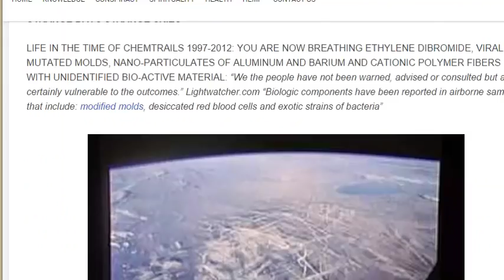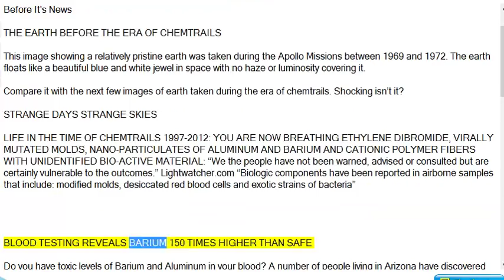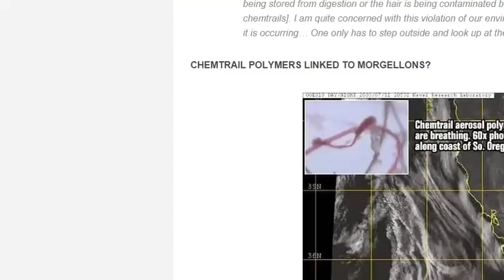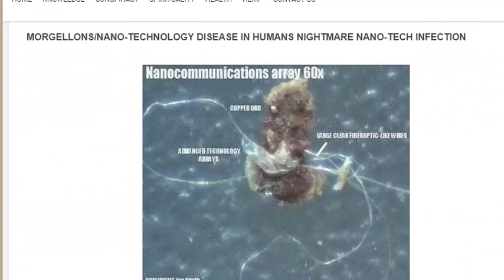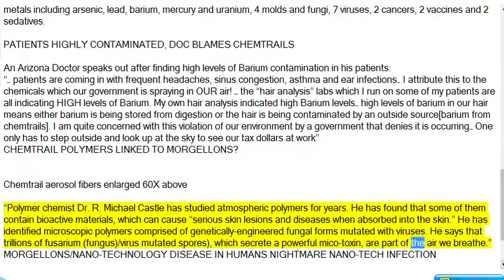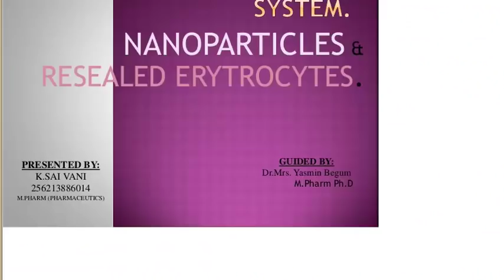Breathe Virally Mutated Molds, Nano-Particulates, and Polymer Fibers....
You are now Breathing Ethylene Dibromide, Virally Mutated Molds, Nano-Particulates of Aluminum and Barium, and Polymer Fibers with Unidentified Bio-Active Material